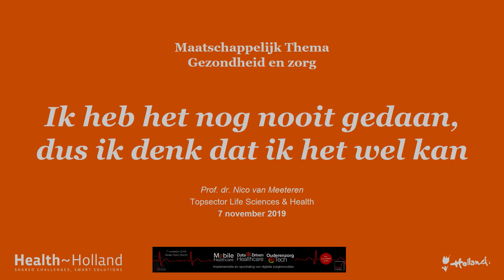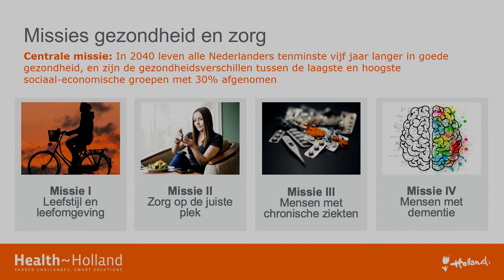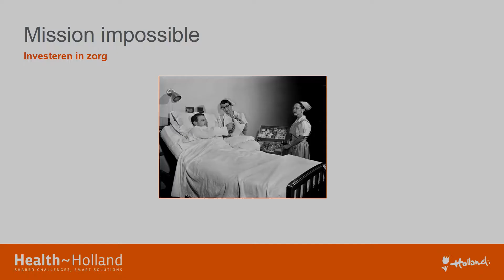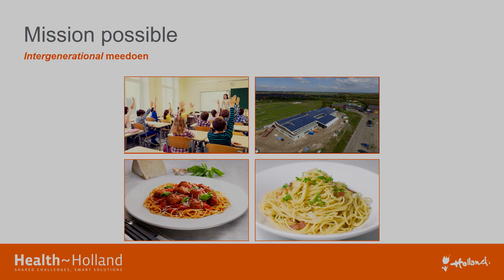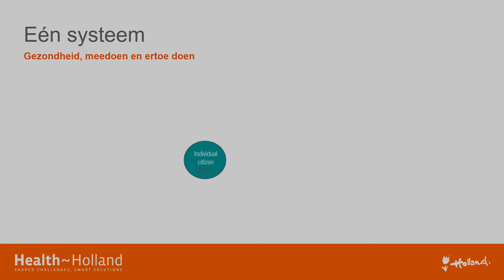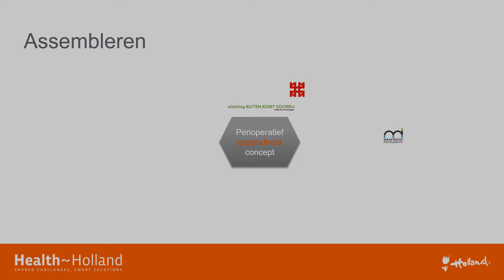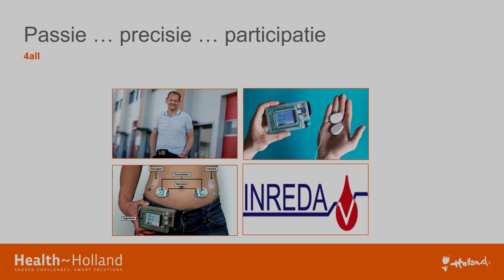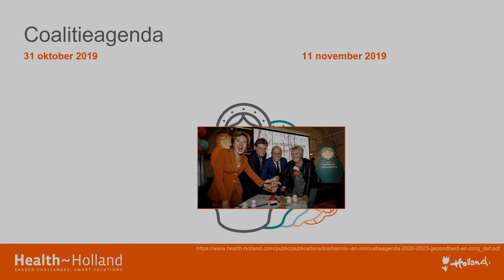Nico van Meeteren | Mobile Healthcare